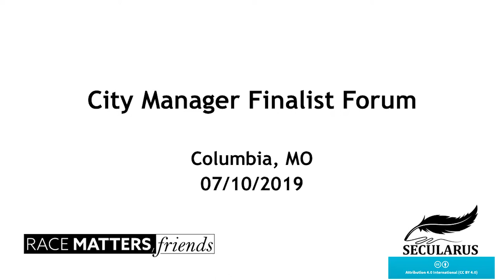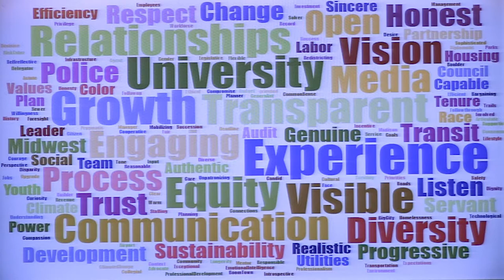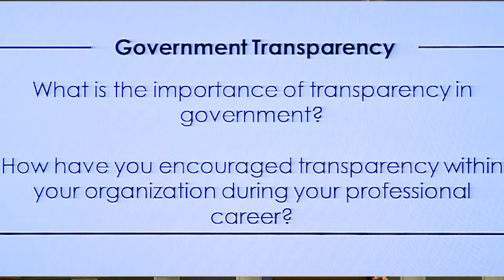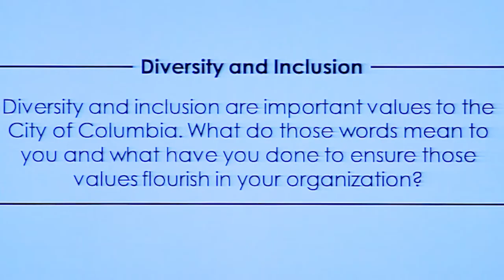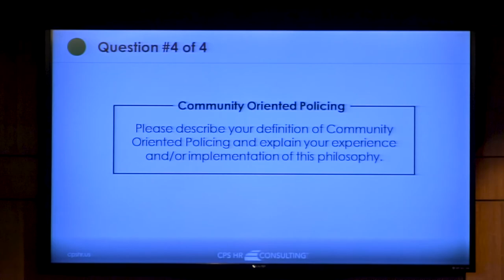City Manager Finalists for Columbia MO 2019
Columbia showcases finalists in City Manager selection.